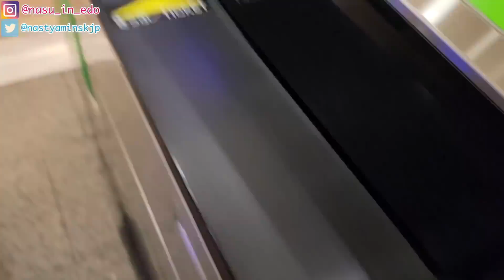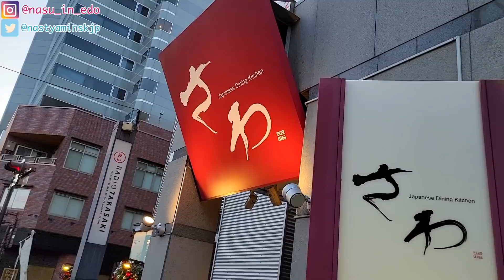【群馬県旅行・グルメ】高崎で群馬郷土料理にチャレンジ！群馬で食べるべき料理！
今日も見にきていただきありがとうございます！
今日の動画は群馬のグルメです。群馬県高崎市少林山だるま寺に行った後高崎駅に戻って群馬の郷土料理を食べました！☺️この料理を絶対おすすめしたいです！
楽しく見ていただければ嬉しいです！

✔️外国人と日本人が繋がる国際交流プラットフォーム
リアルタイムで日本人と外国人が交流できるアットホームで暖かいコミュニティ！

ぜひ参加してみてくださいね😉

青森の世界文化遺産・三内丸山遺跡に外国人が感動！ちょっとした一人芝居あり

初めて弘前市に行ってみた！やっぱり日本100名城のひとつである弘前城はすごかった！外国人の私が感動！

函館旅①ずっと行きたかった五稜郭への初めて訪問した外国人の反応【北海道旅行】

【北海道旅行】北海道グルメに挑戦！ジンギスカンを食べてみた外国人の反応

【北海道旅行】魅力の溢れる小樽を散歩すると感動が止まらない！サンタのヒゲにも挑戦【外国人の反応】：

※お仕事関係はGmailにご連絡をお願いいたします。